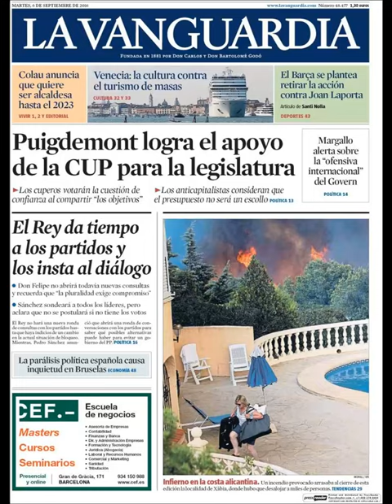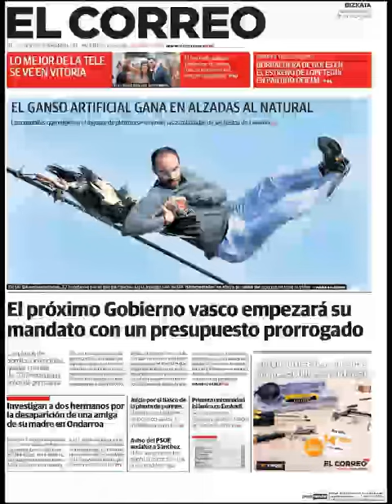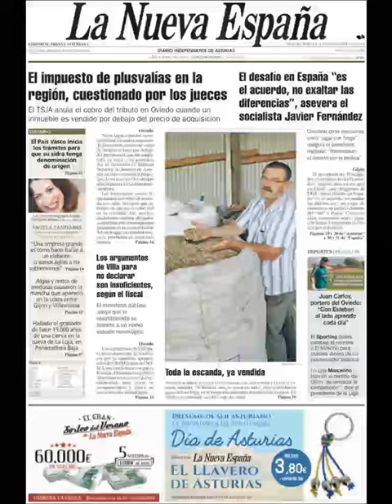Noticias Martes 6 Septiembre 2016 Principales Titulares Portadas Diarios Periódicos España Spain